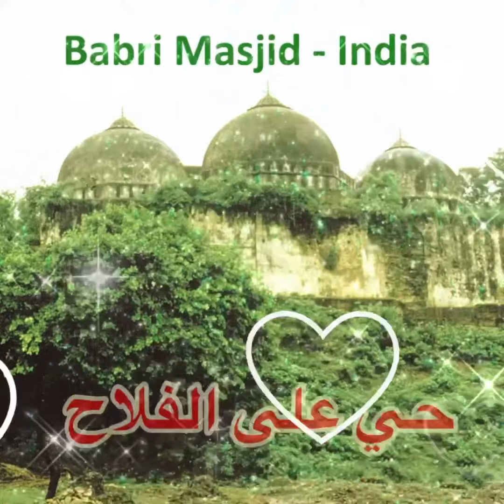Beautiful Babri Masjid - In sha Allah one day again Azan will be recited there